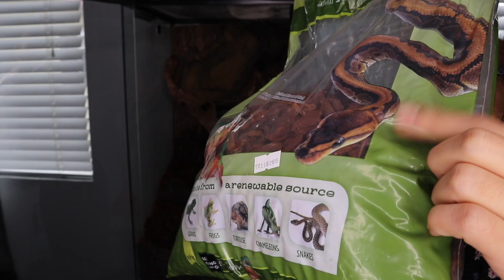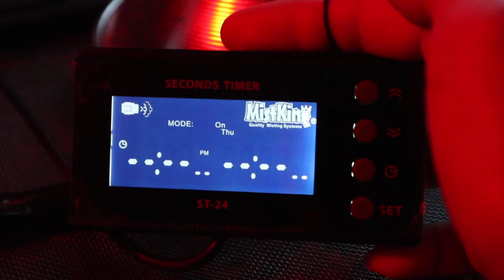Setup for my awesome Ball Python!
Hello Animal Lovers!
Watch me transform a Temporary Skyscraper Cage for my Ball Python. With years of research, I made sure to provide the perfect environment, with various hiding spots. I had so much and I hope you guys enjoyed watching. See you guys on my next video!

👍Like if this video inspired you to get your own Ball Python.
Check out on IG @Reptile_Factory

Tropical Substrate Mix

Plastic Bucket
Coco Fiber
Reptile Bark
Sphagnum Moss

Links

Cork Tiles
Driftwood: https
Grapewood Branch
Rock Dish Water Bowl
Aquarium Plants: (similars)
Little Decorative Plants: @Reptile_Factory
1g Sprayer
Combo Deep Dome
UVB lamp
Clamp Lamp
Heat Lamp

Ring Light Stand
Go Pro